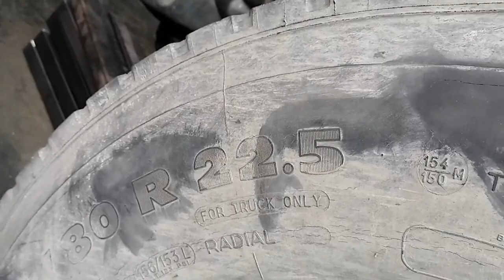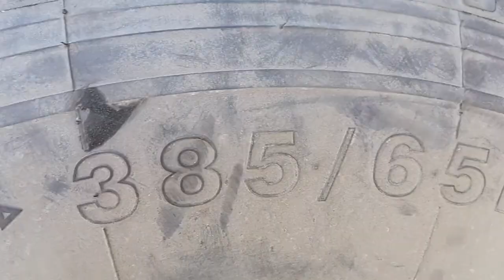How to removed rear axle oil seal Mercedes-Benz actros 2040